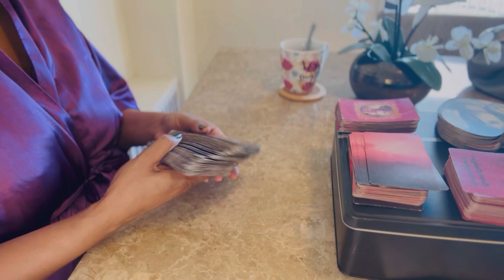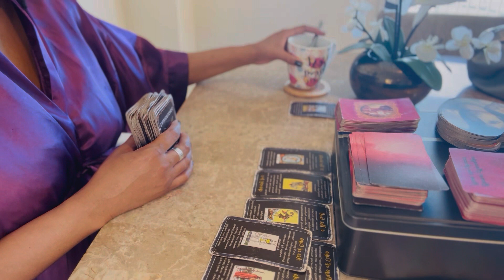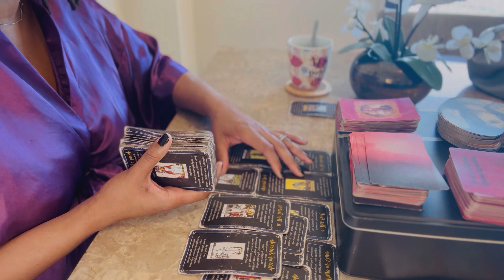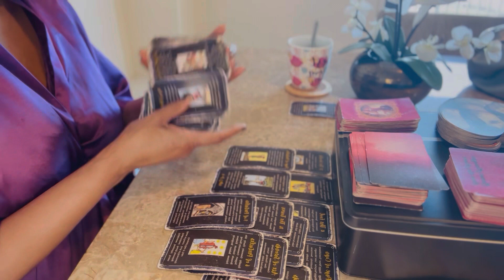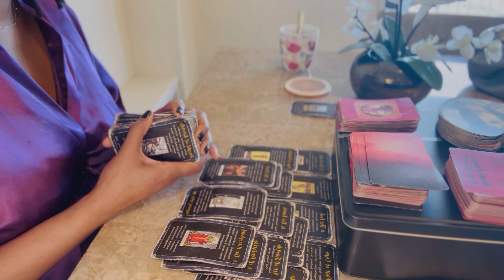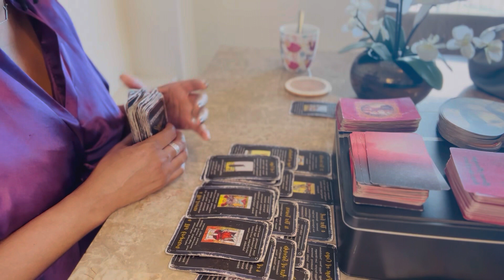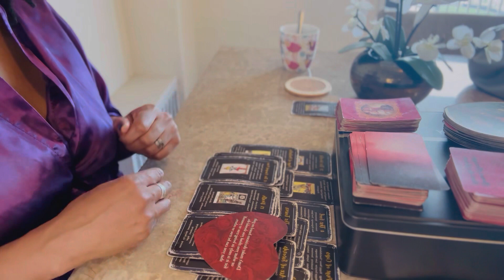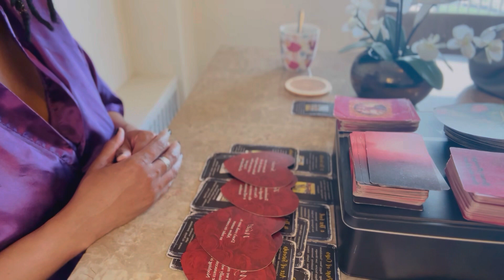VIRGO❤️‍🩹”Why this new beginning is requiring you to have faith!”